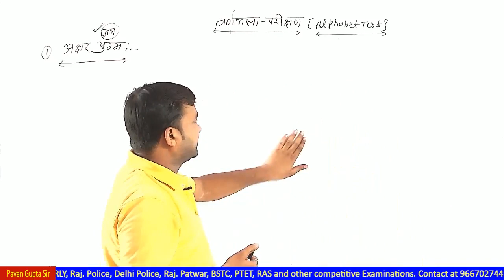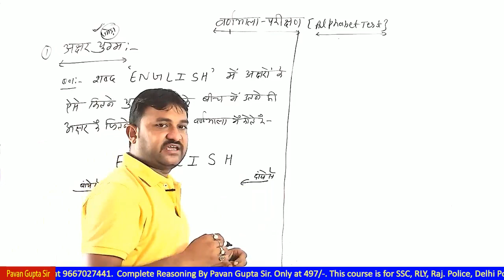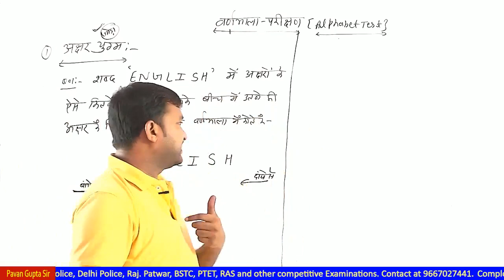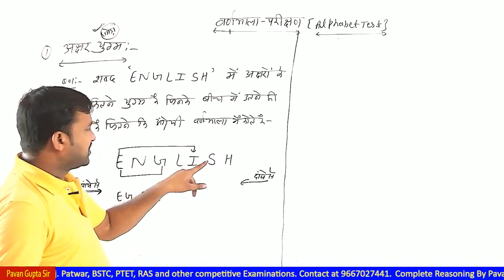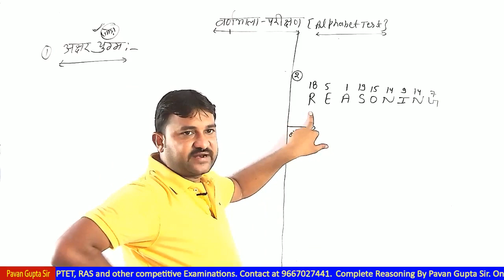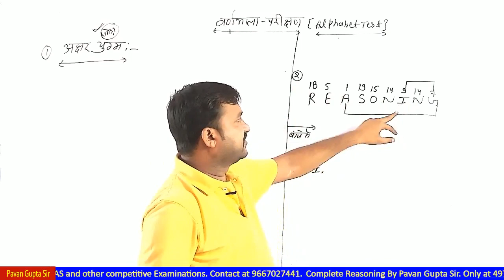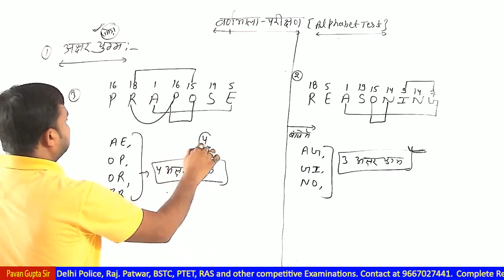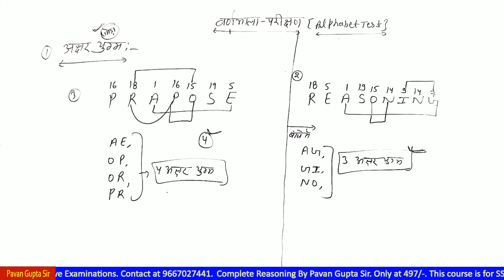Alphabet Test|वर्णमाला परिक्षण | Part-02